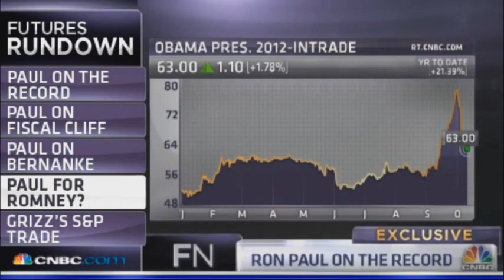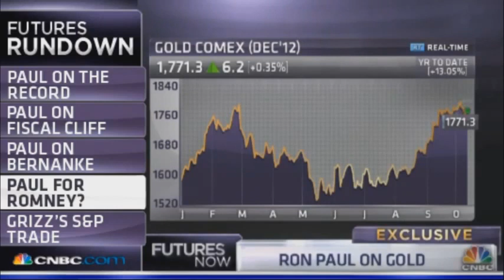Ron Paul on CNBC 10/11/12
congressman ron paul, 2012, presidential, race, candidate, republican, gop, Romney, Obama, ron paul, gary johnson, fox business, debate, open debates, 3rd party, cnbc, gold,